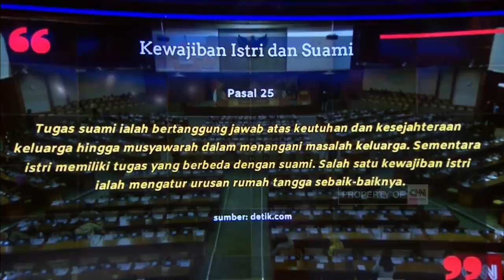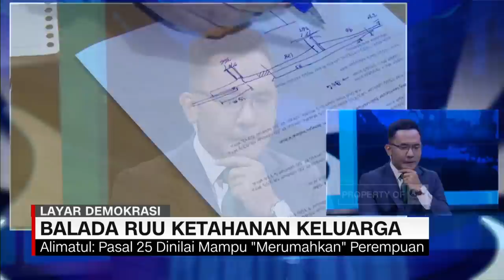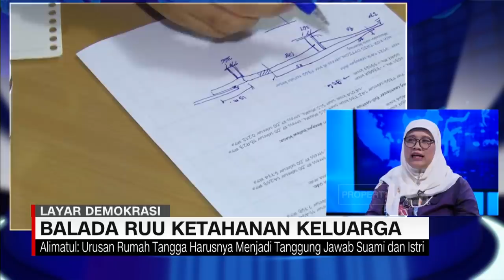RUU Ketahanan Keluarga Tumpang Tindih dengan Undang-Undang yang Sudah Ada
Draf RUU Ketahanan Keluarga menjadi perbincangan di ruang publik dan menuai pro-kontra. Sejumlah pasal dalam RUU RUU Ketahanan Keluarga dianggap terlalu masuk ke ranah privat masyarakat dan merampas Hak Asasi Manusia. Sementara para pengusul dari RUU ini menilai RUU Ketahanan Keluarga harus dilihat secara objektif karena dan bertujuan untuk membentuk keluarga berkualitas. Apa catatan kritis dari Komnas Perempuan terkait RUU Ketahanan Keluarga ini dan sejauh mana sebenarnya RUU tersebut mengurusi hal-hal yang bersifat privasi?

Like & Follow Facebook:
CNN Indonesia

cnnindonesiatv